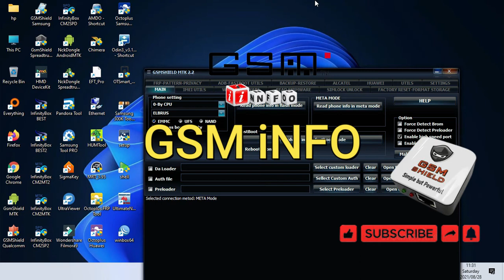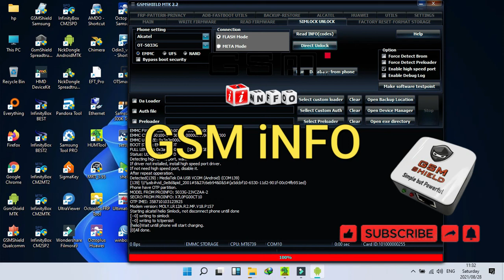Alcatel 1 Network Lock Unlock Done by GSM Shield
Alcatel1NetworkLockUnlockDone by GSM Shield